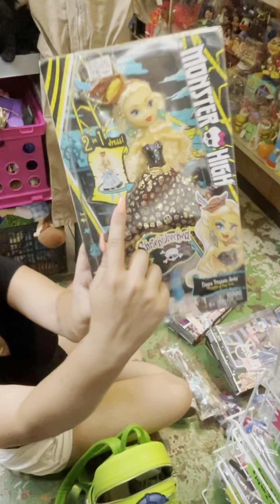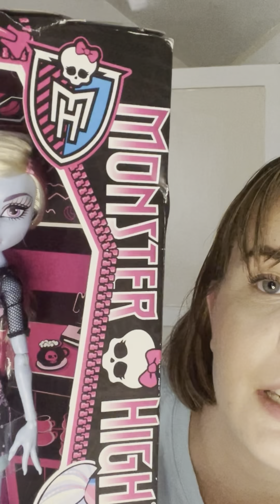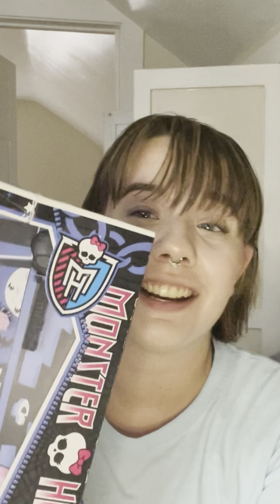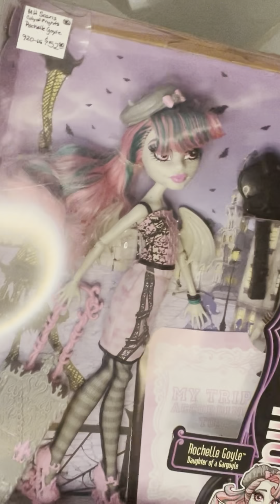HUGE Monster High finds in antique mall!!